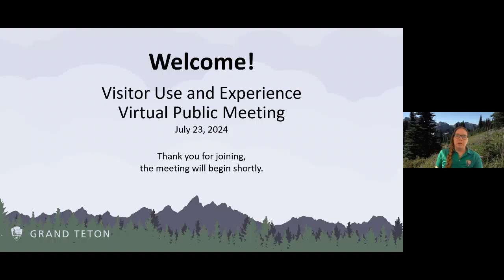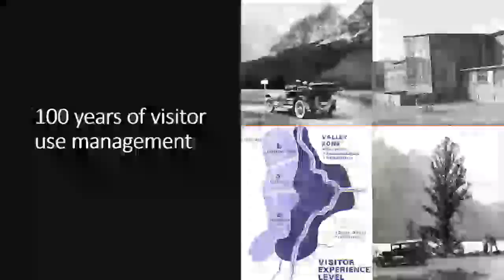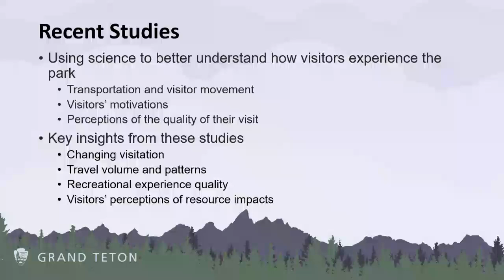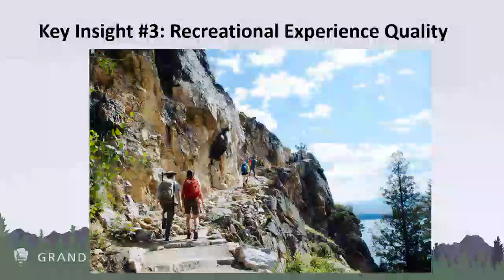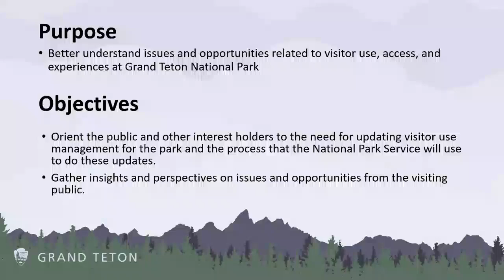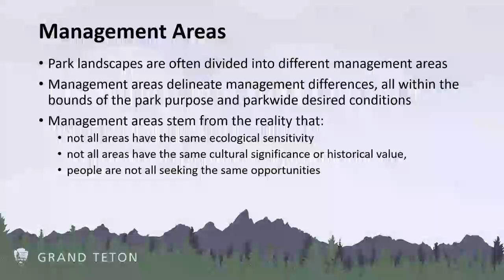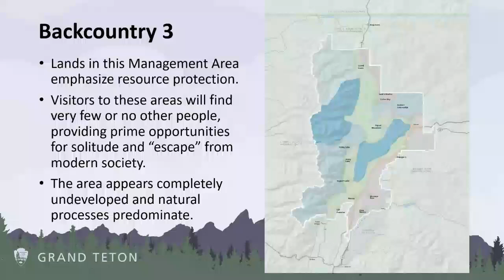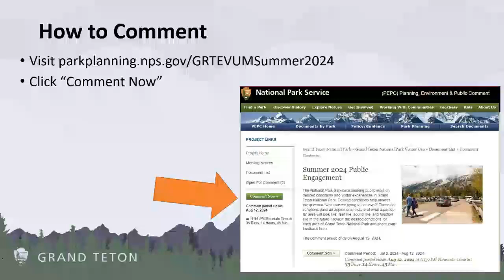Visitor Use Management Public Meeting 7-23-24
Grand Teton National Park is seeking public input on draft desired conditions for the park and specific management areas. Desired conditions are statements that describe resource conditions, visitor experiences and opportunities, and facilities and services that the National Park Service strives to achieve and maintain in a particular park or area. Desired conditions help park managers answer the question “what are we trying to achieve?”

A virtual meeting was held on July 23, 2024 to present the draft desired conditions and how you can provide feedback.

The park also invites the public to submit comments through the PEPC

To learn more, visit the Grand Teton National Park Visitor Use and Experience story map